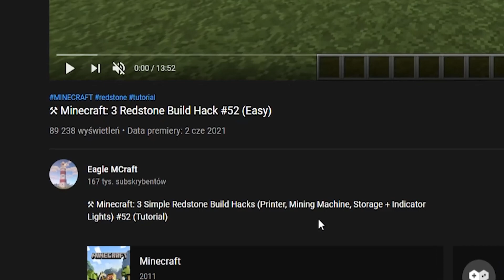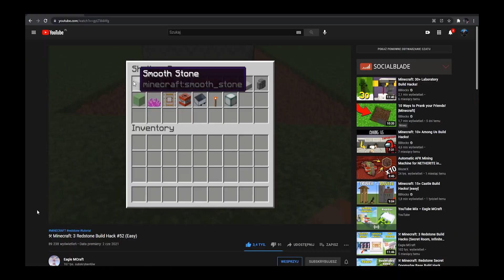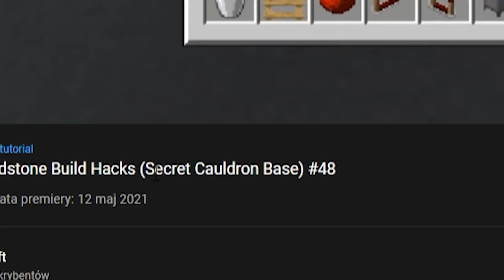Testuje 5 UKRYTYCH MECHANIZMÓW w MINECRAFTCIE! *działająca drukarka*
---[ MOŻE ROZWINIESZ? ]---